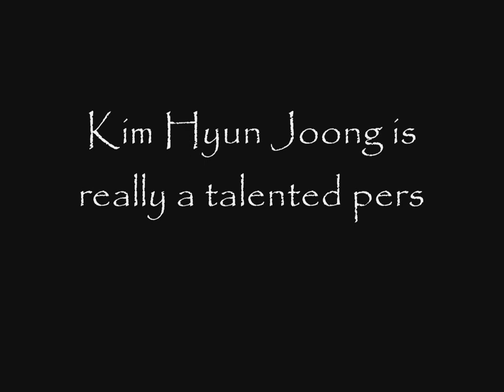instruments played by leader kim hyun joong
different clips of leader playing different kinds of instruments.